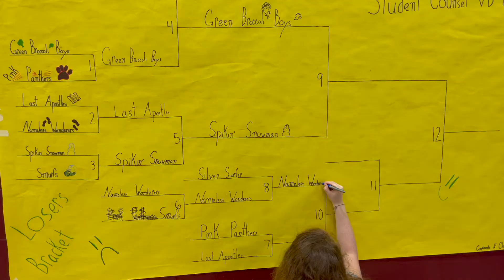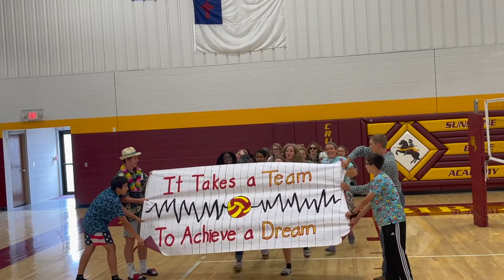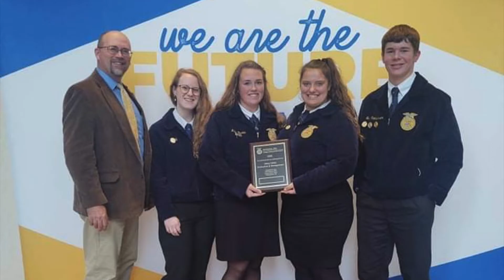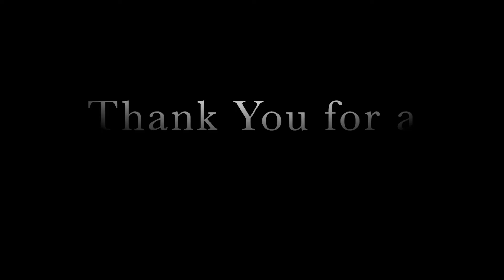SBA Fall 2021 Semester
NOW enrolling students for Fall 2022.